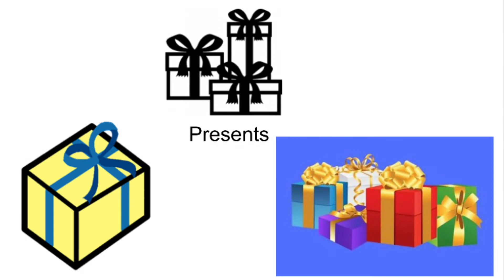‘Presents’ Makaton sign Rachel Holt (Makaton Tutor)